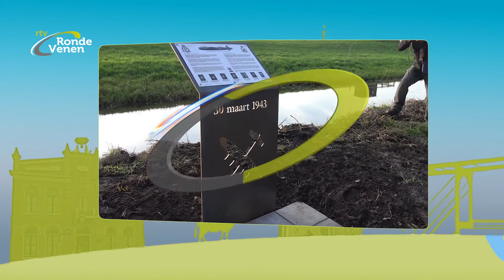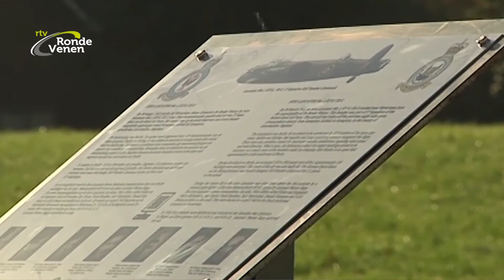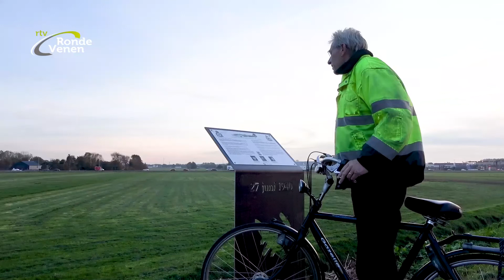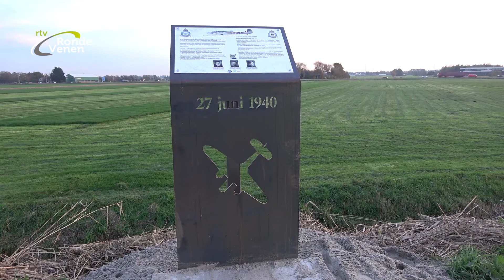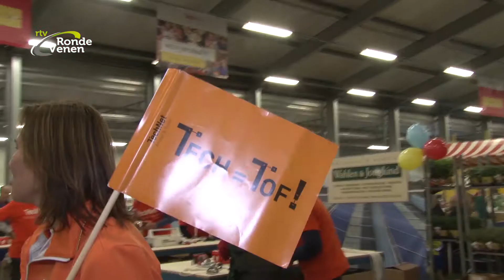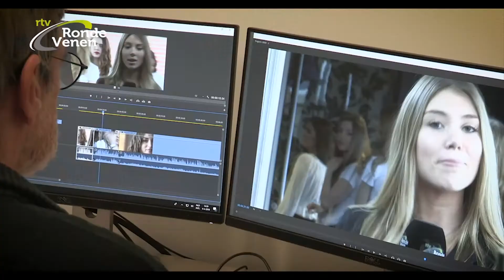Nieuwsronde 40 [14 november 2018]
Deze week in Nieuwsronde 40:   ++   Herdenkingszuilen voor neergestorte oorlogsvliegtuigen   ++   Techniek 3 daagse   ++   Brassband Concordia jubileert   ++   Terugblik op Oktober actief

++   In Waverveen is de eerste van zes gedenktekens onthuld, op de plaats waar in de nacht van 29 op 30 maart 1943 een Avro Lancaster neerstortte. Dankzij het vele speurwerk van amateurhistoricus Chris van der Linden.
++   Ruim 2000 kinderen uit de groepen 7 en 8 en brugklassers maakten op de Techniek3daagse kennis met techniek. Op de eerste avond als speciale gasten ondernemers en minister Arie Slob.
++   In 1898 besluiten 10 Vinkeveners een fanfare op te richten. OP 24 november - 120 jaar later - viert de brassband dat met een jubileumconcert in De Boei
++   De hele maand oktober konden 55+ers kennismaken met sporten. Een korte terugblik op Oktober actief.